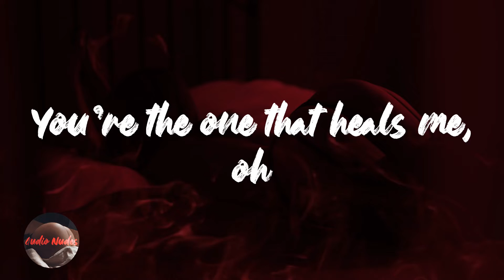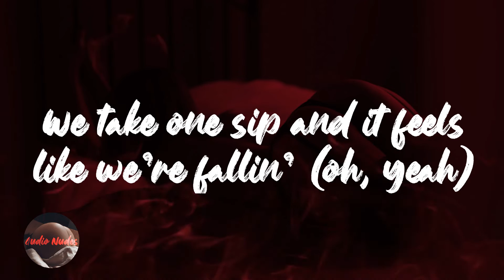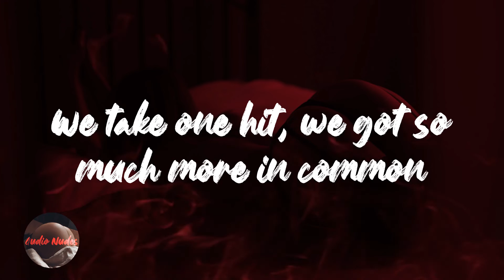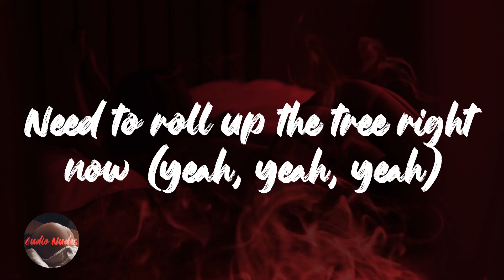Sevyn Streeter - In Common (Lyrics)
Lyrics In Common - Sevyn Streeter

I see so much clearer now
I should put the mirror down
You're the one that's here now
You're the one that heals me, oh
Need someone that sees without judgment, mm
Don't think I'm easy, just 'cause I'm all in
We take one sip, feels like we're fallin'
No stranger to problems
I know that I got 'em
We take one hit, we got so much more in common
I should put this mirror down
Need someone that sees without judgment, mm, yeah, yeah
We take one sip and it feels like we're fallin' (oh, yeah)
No stranger to problems (yeah, yeah)
I know that I got it (yeah, yeah)
We take one hit, we got so much more in common (yeah-yeah, yeah)
I think I need a drink right now
I can't even think right now
I don't wanna speak right now
You know what I need right now (yeah-yeah, yeah-yeah)
Yeah
Yeah-yeah
'42 set the mood
Turn the heat up in the room
Liquor make us tell the truth
You wanna get deeper, we can get deeper
I need more than sex
Need a lil' more than just a body in my bed
Give me a lil' time and I go wild on the dick
You might be the one that fuck me better than my ex
(Don't take that wrong, don't be sensitive)
Don't miss your chance, nigga, this your chance
This the type of pussy make you change up all your plans
This the type of pussy make you cancel all your friends
This the type of pussy that you'll never get again, get again
Drip-drop (drip-drop)
All business (all business), no top (no top)
3:30, we still goin' up
Deep in it 'til you fall in love
Don't think I'm easy (yeah), just 'cause I'm all in (all in)
We take one sip (oh, yeah)
And it feels like we're fallin'
No stranger to problems (stranger to problems)
I don't wanna speak about it, think about it, oh na, na, na, na
Need to roll up the tree right now (yeah, yeah, yeah)
Just let it be, let it be (yeah, yeah)